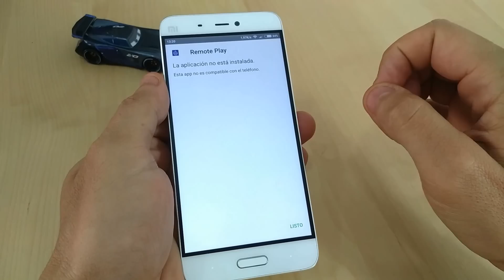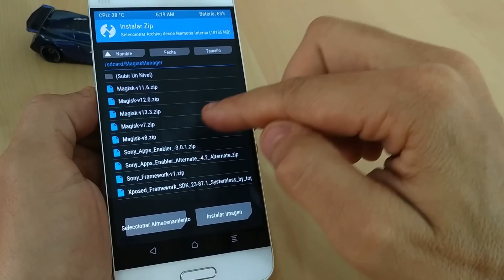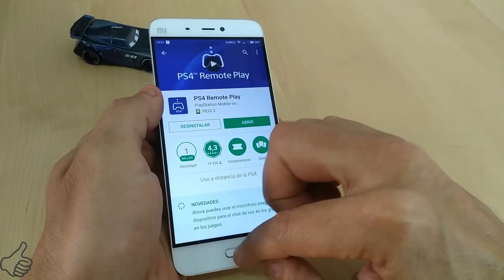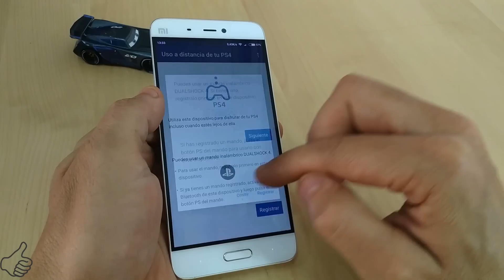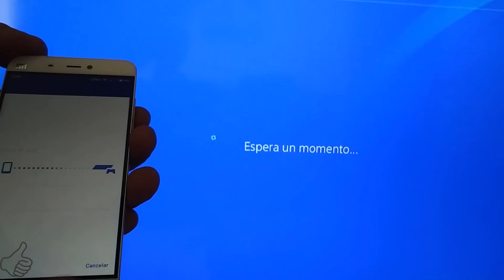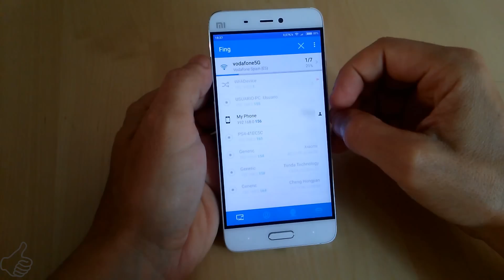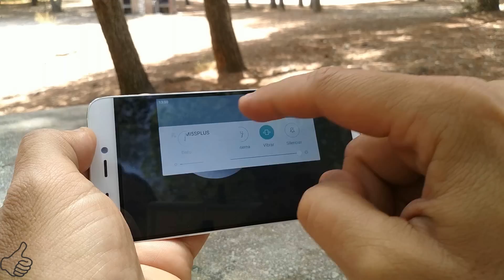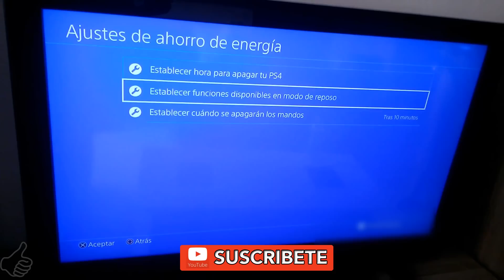Jugar con tu PlayStation 4 con Android en cualquier Lugar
Como jugar juegos con tu consola PS4 en teléfonos Android en modo espejo a distancia, no es necesario estar en la misma red wifi de la consola.
Encendido remoto a través de un teléfono Android.

Sino te aparecen las SonyApps en magisk puedes descargarlas desde el siguiente enlace,he comprimido los dos zips en uno así que descomprimelo primero y luego flasheas los dos buscándolos desde la pestaña "módulos" de magisk

Consulta si tu dispositivo dispone de recovery TWRP aqui tienes las instrucciones de instalación pues varía de un teléfono a otro

Mando Gamepad del vídeo